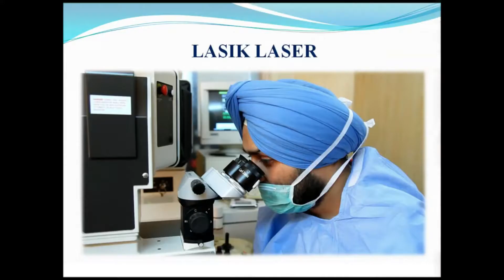54 लाख के चार रोगी वाहन किए भेंट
करे।